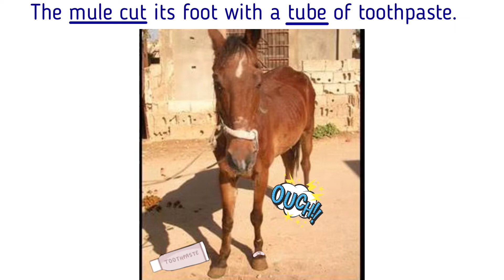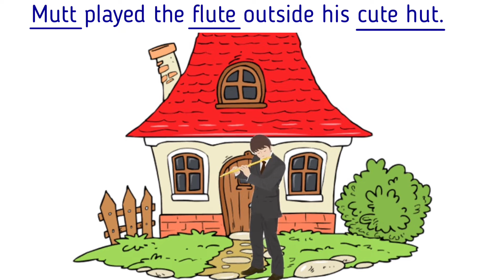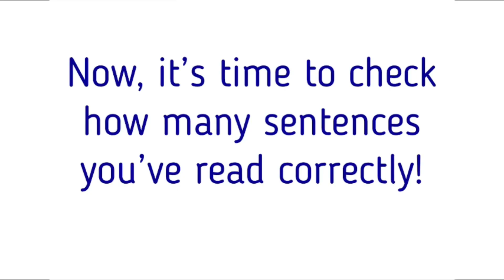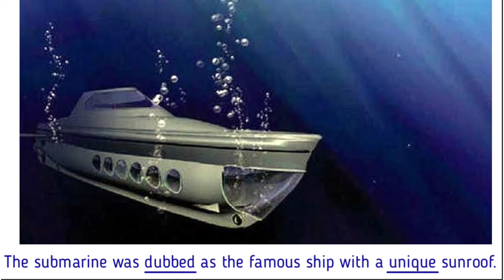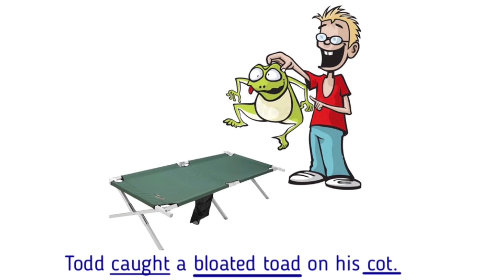Short and Long U and O Tongue Twisters